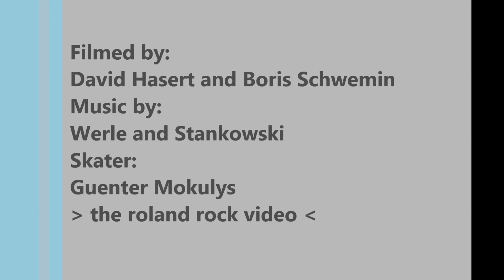Skateboarding Rolandrock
Skatebored: Ausschnitt aus dem Roland-Rock-Video von David Hasert (2006). Gefilmt von David Hasert und Boris Schwemin. Skater: Guenter Mokulys.